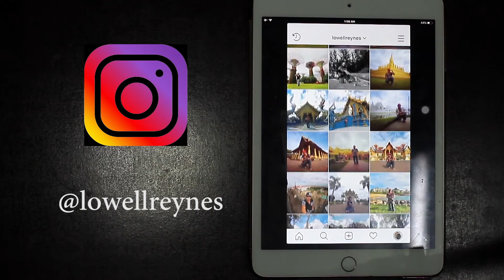I 💖 BRUNEI | A Cinematic Video Exploring The Capital City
I Love BRUNEI 🇧🇳 My beautiful 2nd home country. I never get tired of exploring this beautiful, peaceful and humble country. Went to the capital city of Bandar Seri Begawan and explore the beautiful mosque, The Frame and some park as well. The exotic thousand years old, Venice of The East and The Largest Water Settlement In The World - Kampong Ayer literally means Water Village and a must try the adrenaline and pumping kind of ride the Water Taxi, one of the mode of transportation here.

A must visit when you have the chance to come Brunei, you won't regret it. Dont always believe what you see in the news. Have you been here?